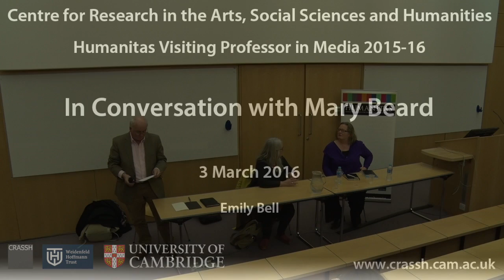Emily Bell In Coversation with Mary Beard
Humanitas Visiting Professor Emily Bell and Cambridge Classics Professor Mary Beard talk about the impact of social media on society